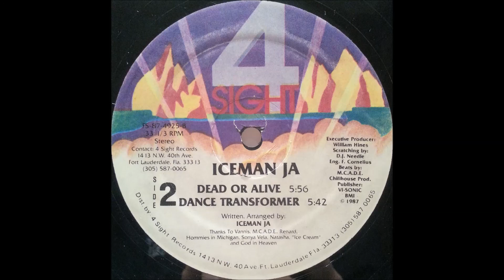Iceman Ja - Dead or alive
Label: 4 Sight Records ‎-- FS-87-4925
Format: Vinyl, 12", 33 ⅓ RPM
Country: US
Released: 1987
Genre: Electronic, Hip Hop
Style: Electro